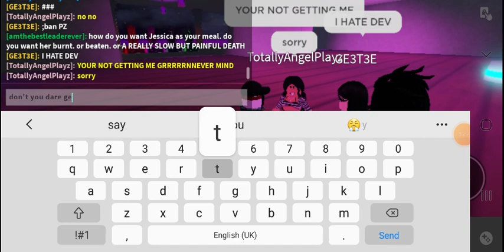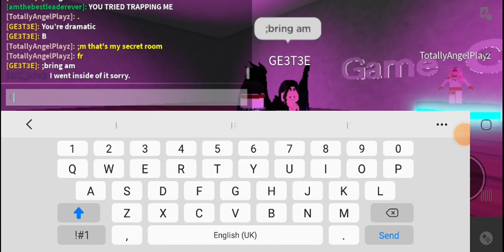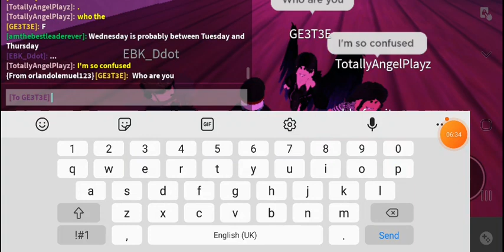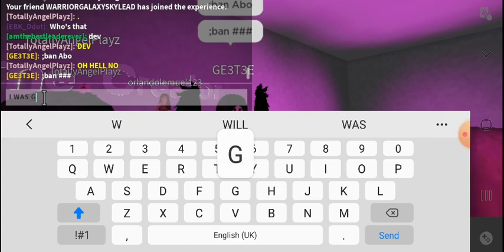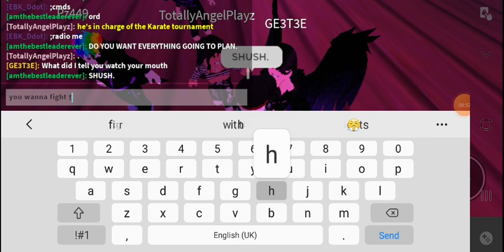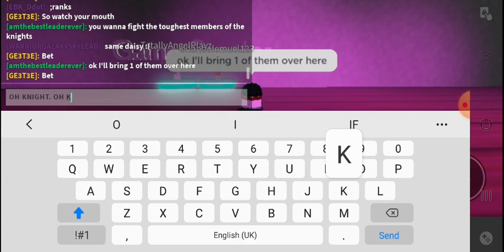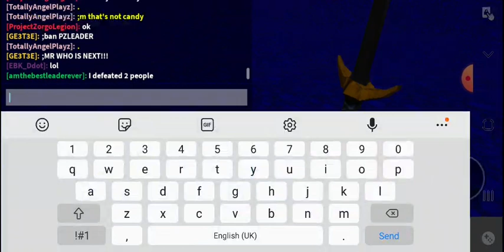Party Invite to the movement later